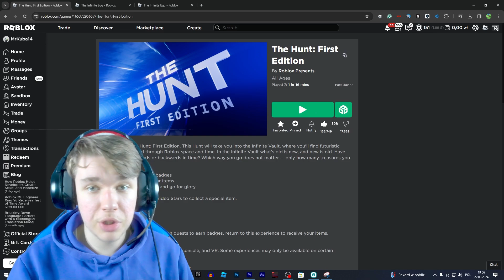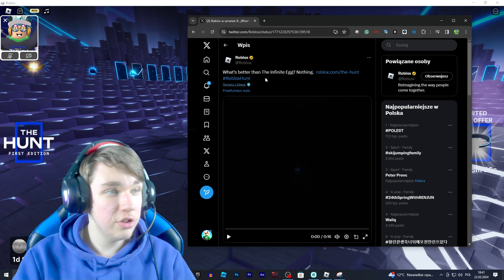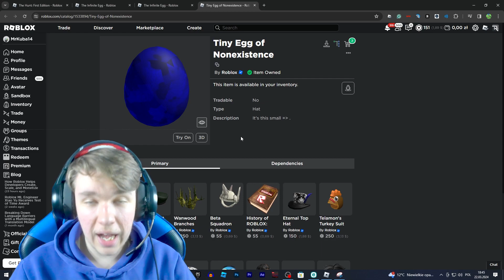DARMOWE JAJKO DO ZDOBYCIA! (The Hunt)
😊Siemka!!!

🎶Muzyka użyta w filmie:
👉Field of Hopes and Dreams (DELTARUNE Remix)

🎬Montaż: Adobe Premiere Pro
📽Nagrywarka: OBS (Open Broadcaster Software)
🗺Miniaturka: Photoshop